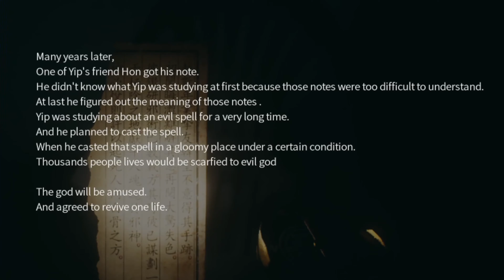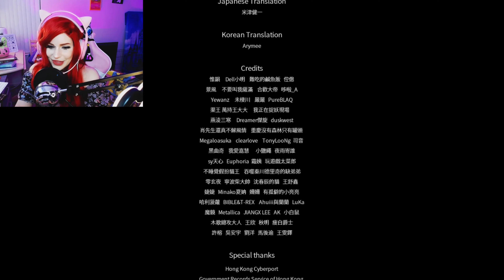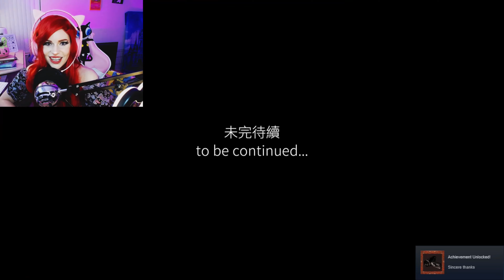WHO IS THIS GHOST I HATE THEM | Paranormal HK | JK I DON'T HATE THE GHOST | Ending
Overall, I quite enjoyed my time with this game but everything could use a bit of polish in the end. I recommend it, but be prepared to die a lot. Because of how sensitive the ghost npcs are, it looses its scare factor after a while. In spite of that, its worth playing!

But as always, I hope that you have a good day~